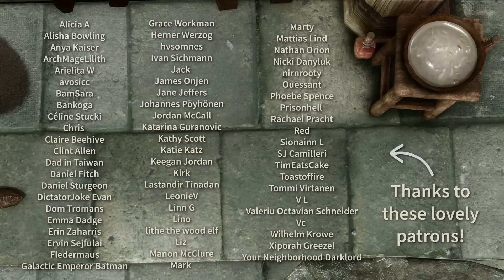A Trauma Psychologist in Skyrim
Thanks also to Clint Allen for the inspiration and my friend Dermot for his expertise on psychology and counseling.